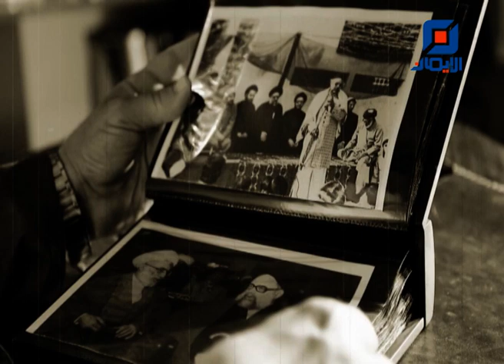العلامة المرجع السيد محمد حسين فضل الله (رض) في رمضان- 5- | في الذاكرة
مختاراتٌ من الذكريات والمواقف التي حصلت في حياة سماحة العلامة المرجع السيد محمد حسين فضل الله (رض) خلال شهر رمضان المبارك يستذكرها السيد شفيق الموسوي.